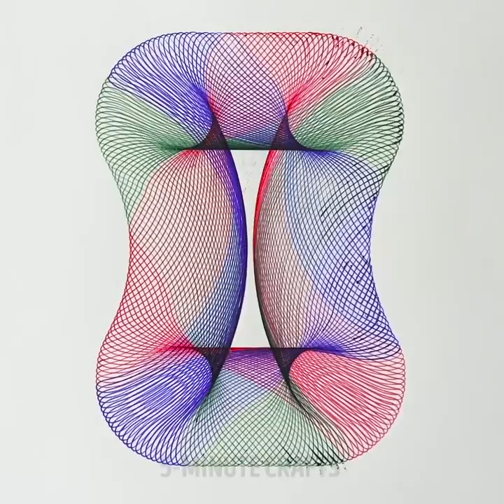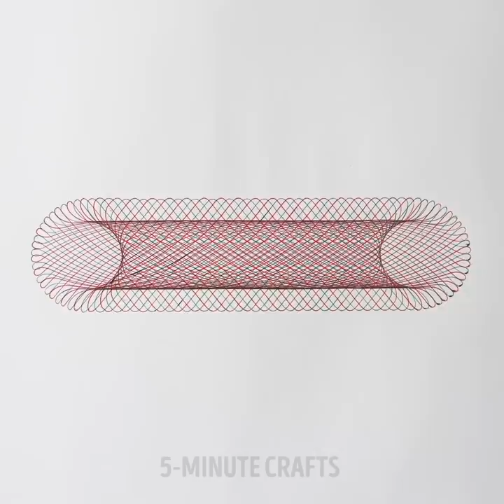23 EASY ART IDEAS TO BOOST YOUR CREATIVE SKILLS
AMAZING ART TRICKS AND TUTORIALS TO BECOME A BETTER ARTIST

In this video, I show you some brand new creative ideas and tutorials you can try at home these days. You can improve your art skills and become decorate your home.
I show you how to understand light and perspective using cubes. You simply stack them on top of each other and using light/shadow technique you can create beautiful faces on your surface.
If you accidentally broke a plate, simply stick it back together with some hot glue and then paint the crevasses with gold paint. Then, you can hang it up and put it on display.
I also show you how to create 2D/3D optical illusions using craft wire. You simply fold it and make it resemble real clothes. Then, you hang it up in the closet and voila. It will look like a hand-drawn cartoon until someone gets close.
You can great beautiful water-color looking art using flowers. Simply place them on a piece of watercolor paper upside down and then add a paper towel on top. After that, smash them down with a hammer and voila.
Watch until the end to find out all the amazing art tutorials you’ll love trying.

Timestamps:
0:45 – Craft wires sculptures – confusing perspective
2:21 – Unusual ways to paint stuff
2:35 – Incredible patterns you can make with these tools
4:38 – Oddly satisfying art pattern
6:23 – Cool pattern ideas you should try
6:36 – Painting tutorials for beginners – stroke painting
8:18 – Easy way to paint a rose
9:55 – Easy floral shapes you need to try
10:40 – Making art with a car